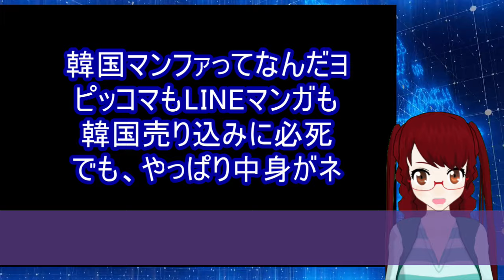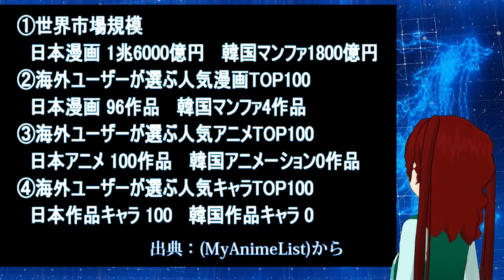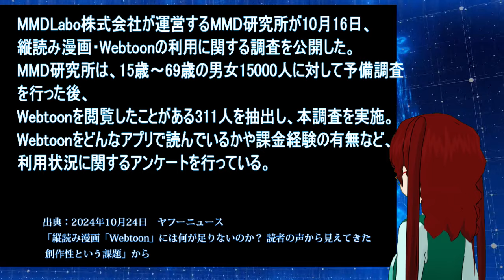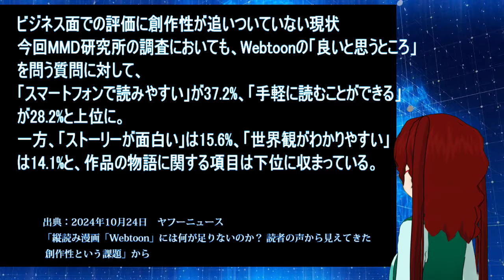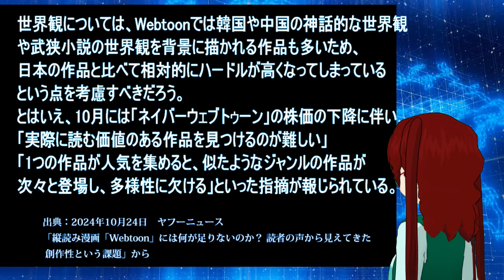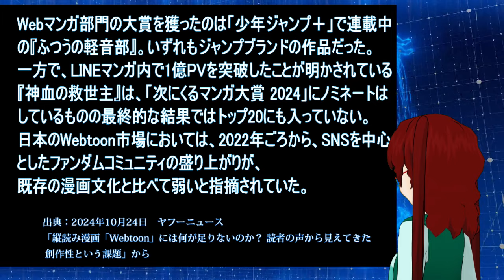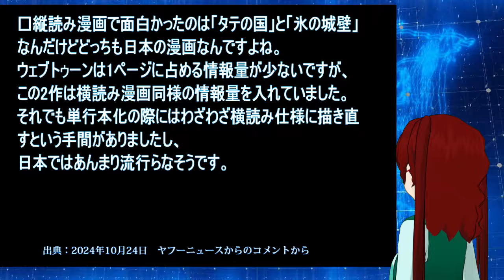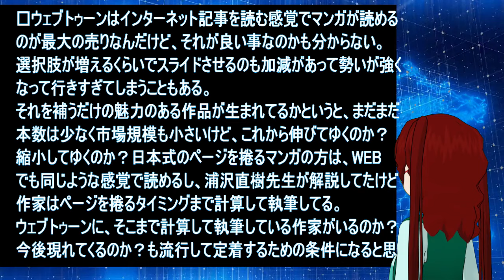【うんざりな韓国のあの話】韓国マンファってなんだヨ ピッコマもLINEマンガも韓国売り込みに必死でも、やっぱり中身がネ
CV：
「VOICEVOX：春日部つむぎ」
「VOICEVOX：玄野武宏」
「VOICEVOX：猫使アル」

【関連動画】
韓国の船と保険の話　大丈夫ですかオタクの船、船舶保険はいっていますか？

【衝撃 報道されないあの話】現代重工製コンテナ船　日本海で漂流　漂流と言えば　韓国軍艦の笑い話